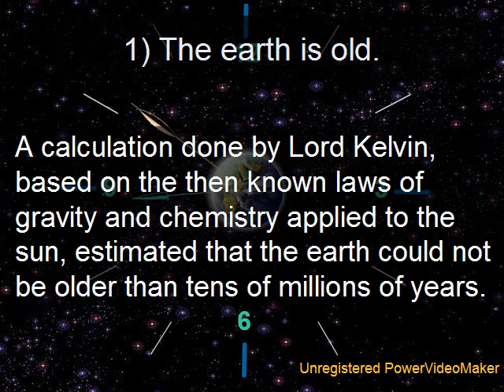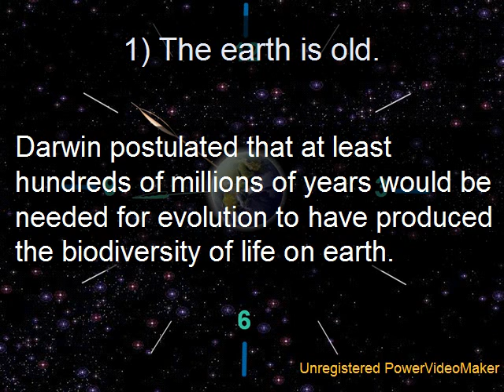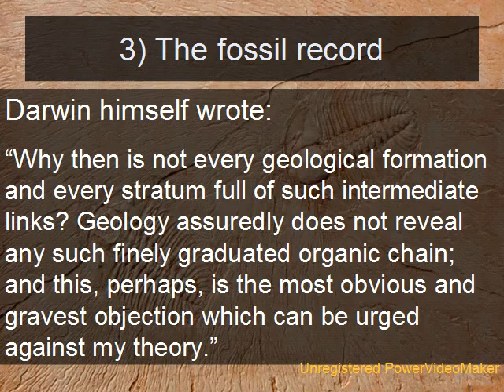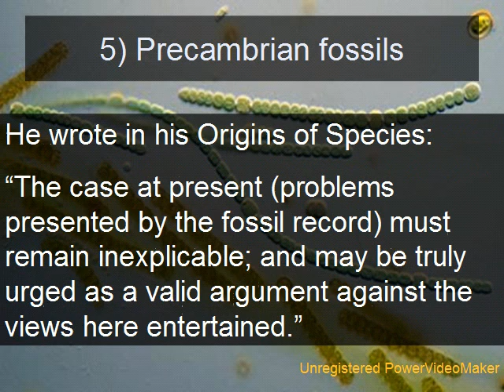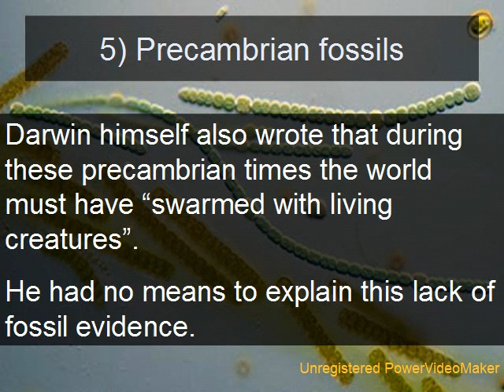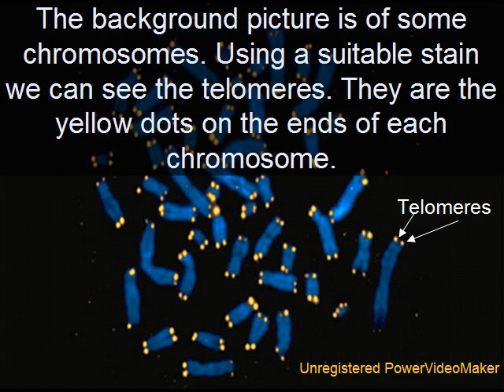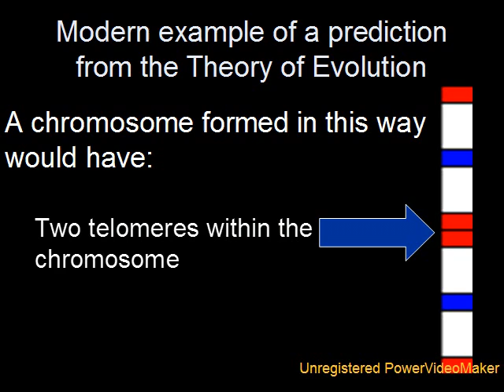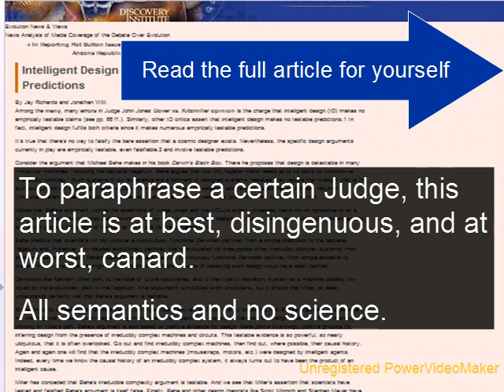Predictions of the Theory of Evolution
EDIT: The section entitled 'Mendelian Genetics' should read 'Non-dilution of traits'

YouTube massacres some links so take care when copying them.

Origins of human chromosome number 2
Telomere duplication: